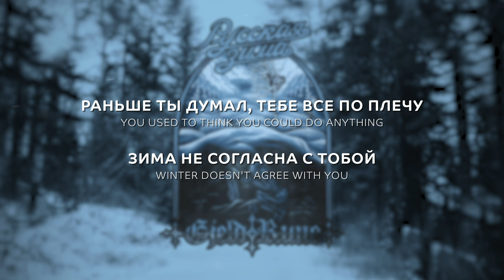GjeldRune - Русская зима / Russian Winter (OFFICIAL LYRIC VIDEO)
Русская зима - для нас это искрящийся в солнечном свете снег, хрустящий под ногами. Щиплющий щеки мороз, рисующий узоры на стеклах. Детские забавы, когда холод не заметен и будто бы его нет совсем.
Хотя снег порой лежит с ноября по апрель.
А для врагов это убийственный холод. Будто с паром изо рта уходит сама жизнь. И мороз не играет с малышней, а сурово встречает взрослых, не давая пощады.
Не раз враг приходил на нашу землю. И оставался тут навсегда - заметенный сугробами, окоченевший, с застывшими на губах проклятиями.
Русская зима щедра. Сполна одарит смехом и радостью - или роскошно проводит в последний путь белым покрывалом. И того, и другого у нее в достатке. Выбирай, на чьей ты стороне.

Русская зима - первый сингл нашего третьего полноформатного альбома "Слово посеет смуту".

GjeldRune:
Федор Назаров - флейта, гитара
Евгений Сучков - вокал
Ксения Большакова - клавишные
Сергей Шляпин - ударные
Никита Серков - бас-гитара
Сергей Усачев - гитара

Наши друзья, принявшие участие в записи сингла:
Василиса Данилина - вокал (Пламя в нас)
Влад Данилин - аккордеон (Пламя в нас)
Алексей Большов - горловое пение (Эйкумена)

Сведение/мастеринг - Сергей Лазарь

Russian winter - for us it is snow sparkling in the sunlight, crunching under our feet. The frost pinching the cheeks, drawing patterns on the glass. Children's fun, when the cold is not noticeable and as if it is not there at all.
Although snow sometimes lies from November to April.
And for enemies, it's a deadly cold. As if life itself is leaving the mouth with steam. And the frost does not play with the kids, but sternly greets adults, giving no mercy.
More than once the enemy came to our land. And he remained here forever - swept by the snowdrifts, numb, with curses frozen on his lips.
Russian winter is generous. In full it will bestow laughter and joy - or luxuriously walk you through on the last journey with a white veil. She has it all. Choose which side you are on.

Russian winter is the 1st single from our upcoming album "Slovo poseet smutu".

GjeldRune:
Fedor Nazarov - guitar, flute
Evgeniy Suchkov - vocals
Kseniya Bolshakova - keyboards
Sergey Shlyapin - drums
Nikita Serkova - bas-guitar
Sergey Usachev - guitar